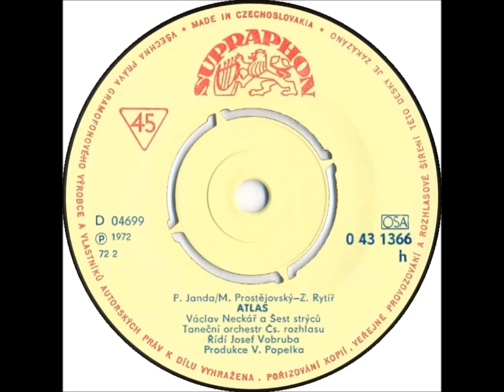Václav Neckář & Šest strýců - Atlas [1972 Vinyl Records 45rpm]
Country: Czechoslovakia
Label: Supraphon
Side: A
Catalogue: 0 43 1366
Date: 1972
Format: 7"

Gramophone: Pro-Ject Debut Carbon Phono USB Black+Ortofon OM10
Software: Audacity
Sound Quality: mp3 320kbp